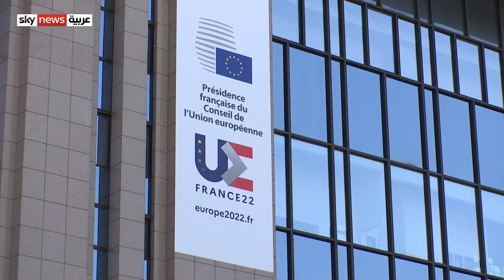أزمة أوكرانيا..جدل أوروبي بشأن منح التأشيرات للسياح الروس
عبرت روسيا، في رسالة موجهة للأمين العام للأمم المتحدة، عن قلقها لعدم منح أي تأشيرة دخول إلى الولايات المتحدة حتى الآن، تُمكِن وفدها من حضور اجتماعات الجمعية العامة للأمم المتحدة، أواخر الشهر الجاري، ويشمل ذلك وزير الخارجية سيرغي لافروف.
ويرى مراقبون أن تضييق واشنطن الخناق الدبلوماسي على موسكو يفتح الأبواب أمام سيناريوهات عدة.